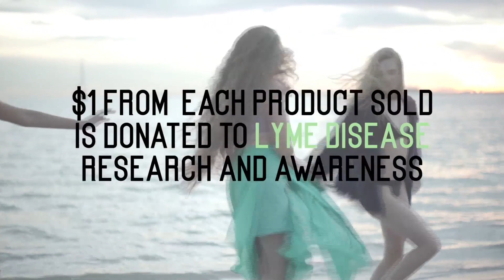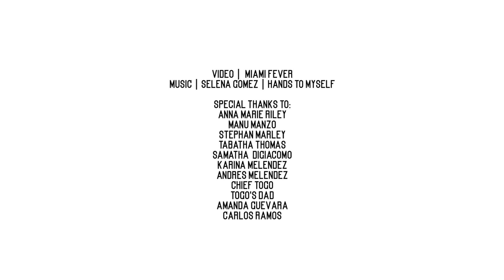SNEAK PEEK | INA DAYLE organic skin and haircare Kickstarter campaign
Here's a sneak peek of our upcoming kickstarter campaign!!

INA DAYLE is an all organic skin and hair care brand that believes in giving back. For each product sold we donate $1 to Lyme Disease Research and Awareness.

Special thanks to everyone who helped make this video possible, especially:
Carlos Ramos
Anna Marie Riley
Manu Manzo
Stephan Marley
Tabatha Thomas
Samantha DiGiacomo
Charlie Melendez
Chief Togo
Cristina Albeirus
Amanda Guevara
Andres Melendez
Karina Melendez